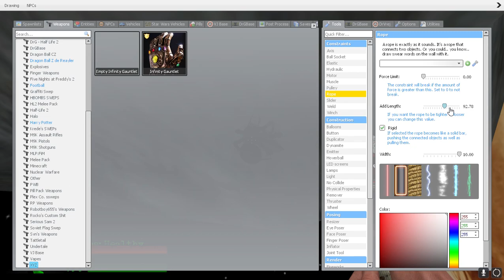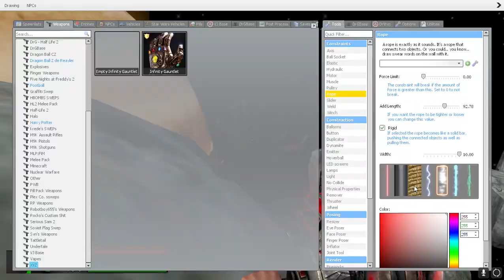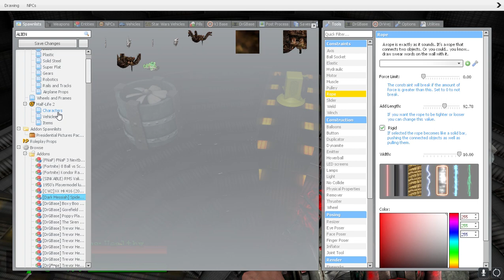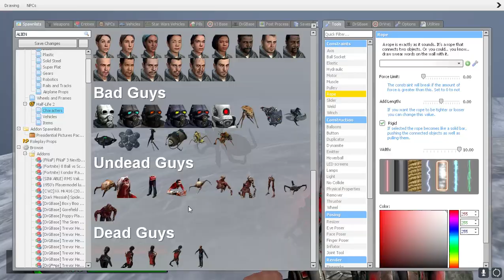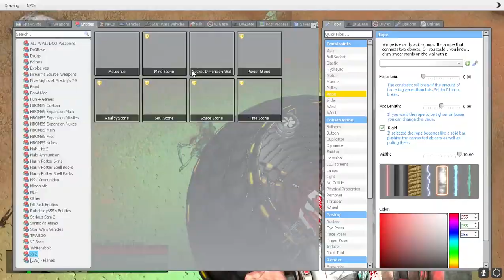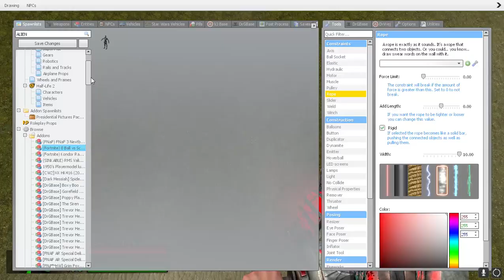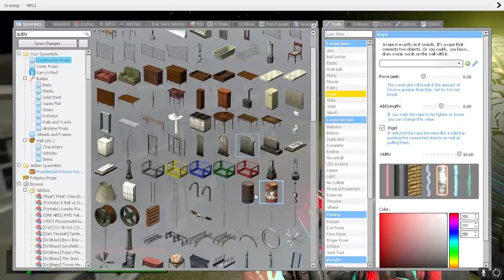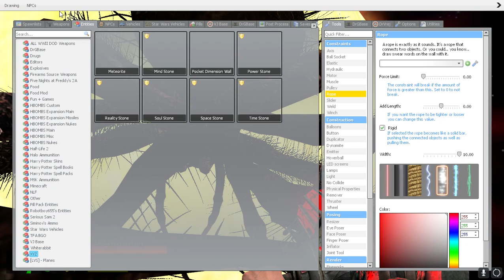Arachne the Arachnid in the Solar System! | Episode 2 of Arachne across the Multiverse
Arachne The Arachnid is in space! (again) He finds his old rival The Golden Ring Leader. but something is wrong...Aliens kidnap the Ring Leader and take him to mars, Arachne soon realizes that this isnt the Solar System we all know and love, Something feels. different.